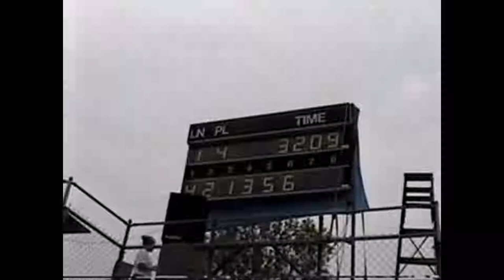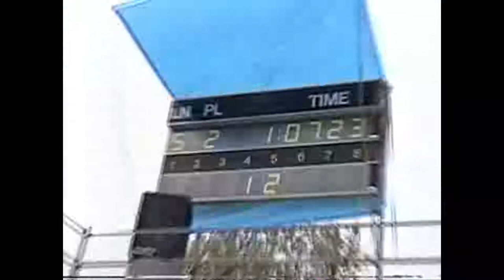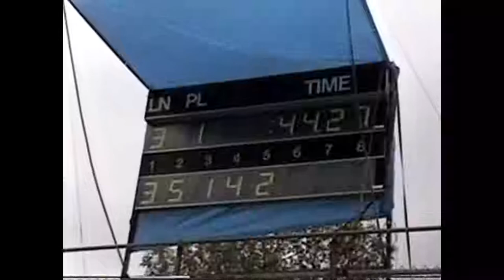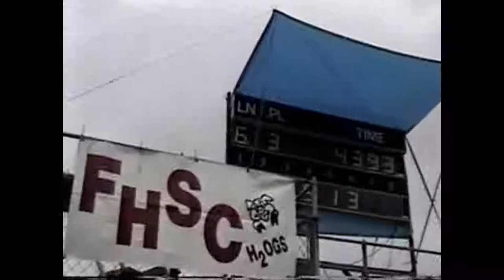1997 Beachwood Dual Meets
1997 Beachwood Dual Meets